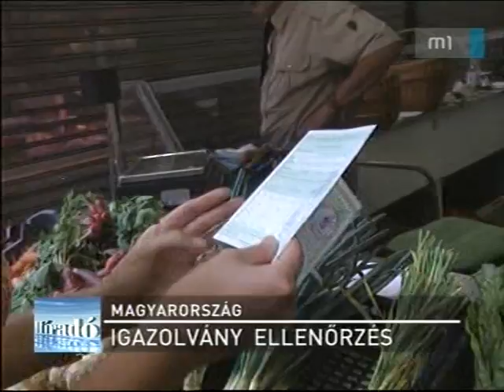Retró Híradó XII.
Betlen János 3.